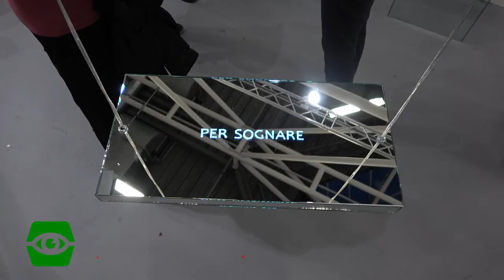Convenzioni YoungERcard - Artefiera 2020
Vi ricordiamo le convenzioni YoungERcard per accedere alla manifestazione Arte Fiera 2020.